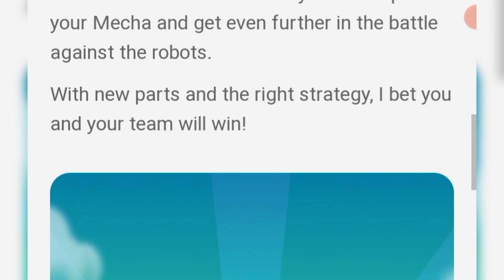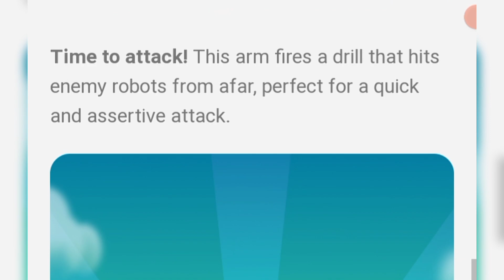🚨PKXD NEW ROBOTIC ITEMS!😱🤩🤯 || NEW UNIQUE 🤖 ITEMS || NEW MECHA ARENA UPDATE 2024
PKXD NEW ROBOT ITEMS!😱🤩🤯 || NEW UNIQUE ITEMS || NEW MECHA ARENA UPDATE 2024